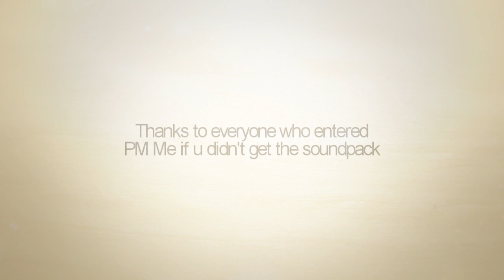CoD4 Editing Contest by DoxTaZy - Results!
Sorry for that late results.